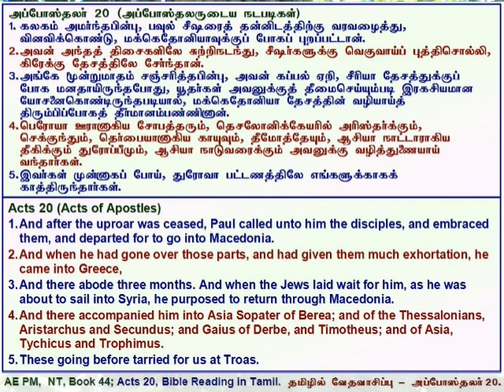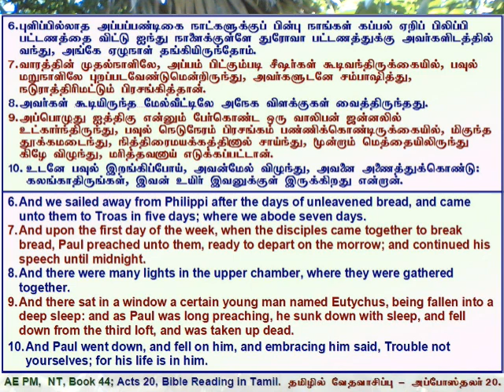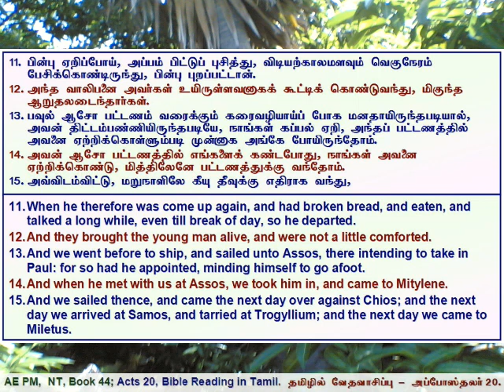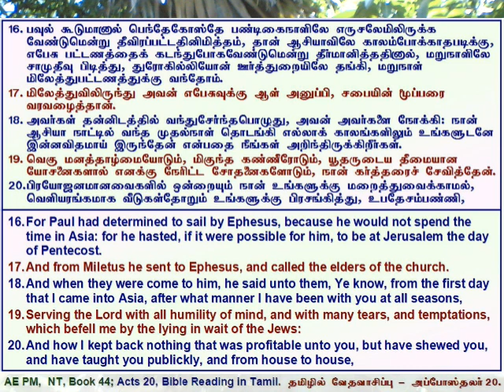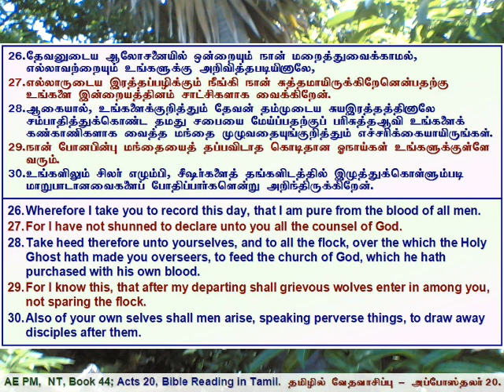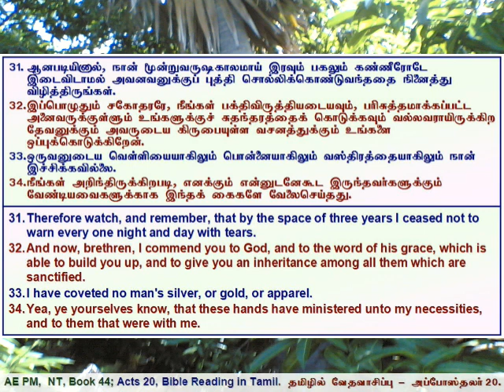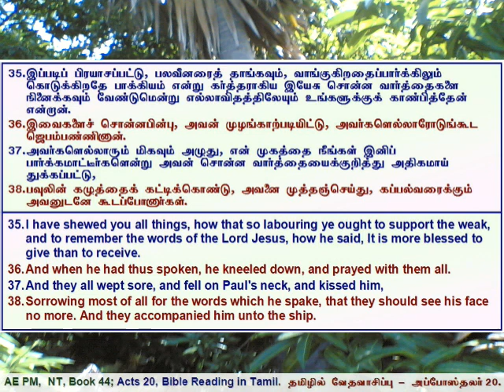44 Acts 20, அப்போஸ்தலர் அதிகாரம் 20, தமிழில் வேத வாசிப்பு - தமிழ் & ஆங்கில வசனங்களுடன்.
Acts Chapter 20, Tamil Bible Reading with Verses in Tamil & English.